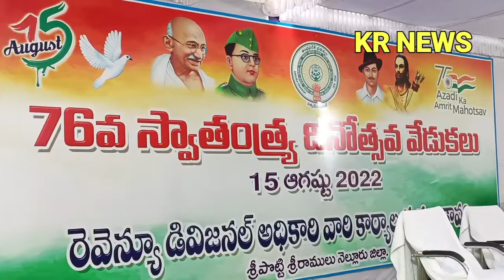మువ్వువెన్నెలజెండా పండుగ వేడుకలు KAVALI MLA RDO //KR NEWS//